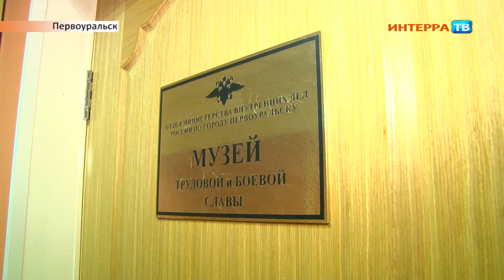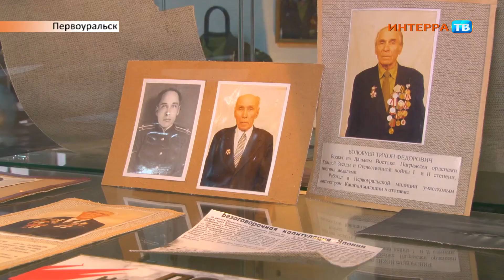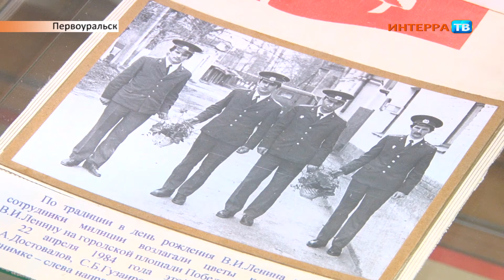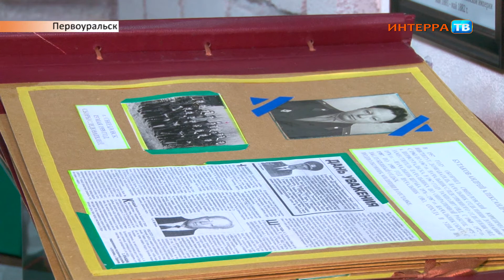День ветерана МВД 17 04 20